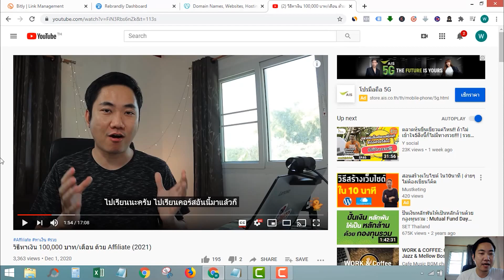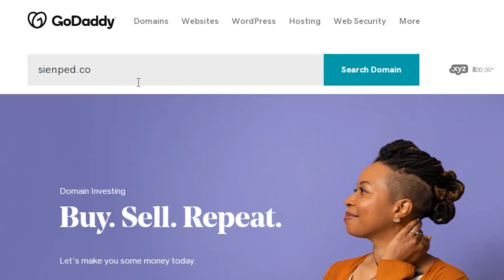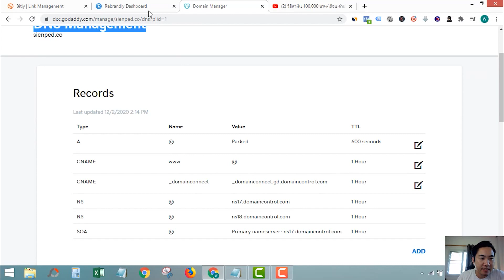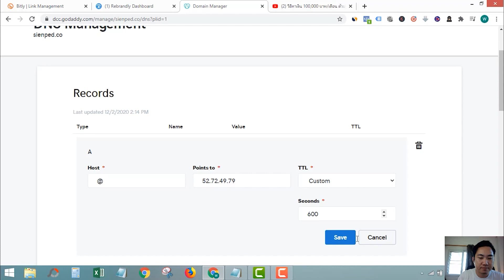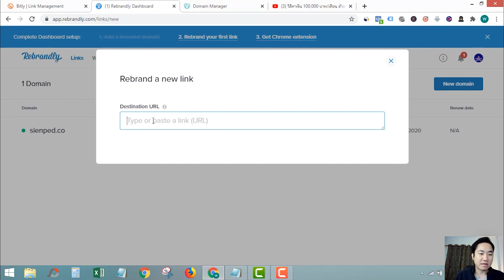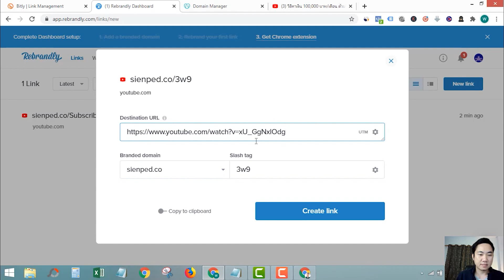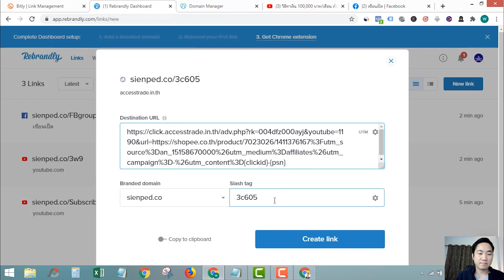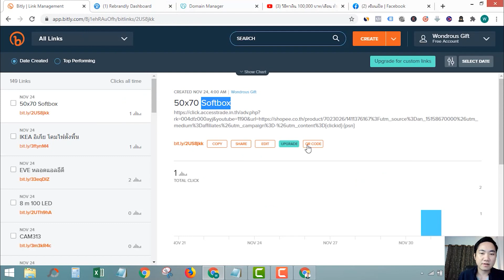วิธีสร้าง Short Link ของตัวเองด้วย Rebrandly (ลืม bitly ไปเลย)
Bitly เป็น Short Link ที่นิยมกันมากเพราะฟรีและง่าย ตอนนี้มีตัวที่เป็นที่นิยมและมาแรงมากที่ต่างประเทศคือ Rebrandly วันนี้ผมจะมาแนะนำวิธีการทำ Short Link ด้วย Rebrandly กันครับ